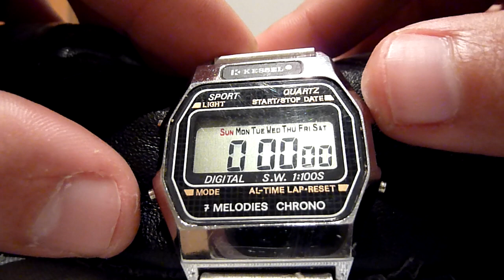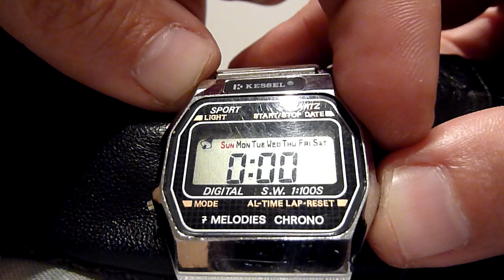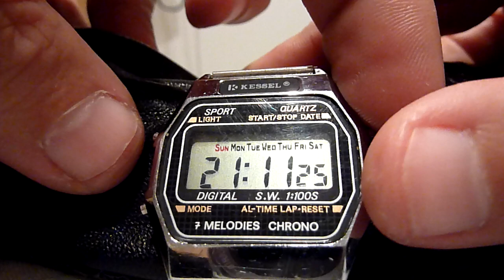Kessel 7 Melodies Chrono Sport Watch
Symbol of black market in Czech Republic in 80s. Illegaly imported by (later arrested) "enterpreneur" Miroslav Provod. Functionally different and superior over later low-quality chinese clones Levis, Montana or U.S.A., with light-oversensitive die (that's the reason for that magic black sticky tape on the top of resin-covered chip).
Differences:
- while holding date, set switches between 12/24 format (chinese do nothing)
- while holding date, alarm cycles between DD/MM and MM/DD format (chinese switch melody on/off)
- while holding alarm, date cycles between AL,ALBEEP, BEEP and NONE (chinese switch melody on/off)
- while holding alarm, set switches between 12/24 format (chinese switch BEEP option on/off)
- setup is entered by holding the button, (chinese by pressing it twice w/o using stopwatch mode)

12/24 mode is chosen on chinese models using setup, DD/MM mode is fixed as MM/DD.

Also, on the display, there's no silly "DATE" sign, but ".)))" BEEP symbol.
And one funny thing more - the main chip has sound output as well, when there's no melody second chop, it just beeps, instead of playing 1-channel music (mixing frequency derived from 32768kHz xtal, it's phase accumulator).

Display has weird and inefficient multiplexing scheme - not as ingenious as those 1-button 11+2 pin displays.